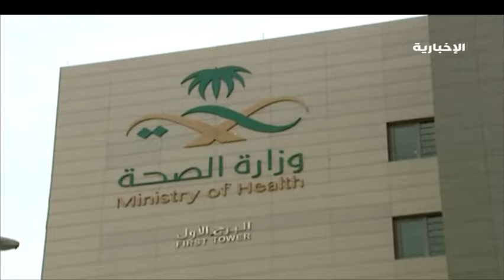الصحة تحافظ على المال العام وتوفر 75 مليون ريال لخزينة الدولة